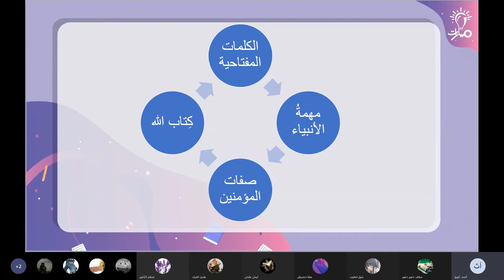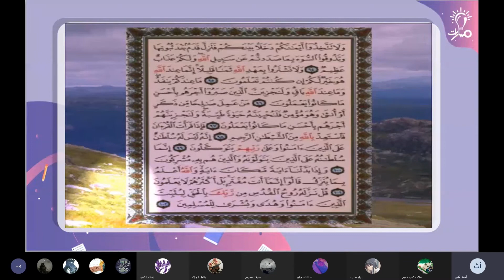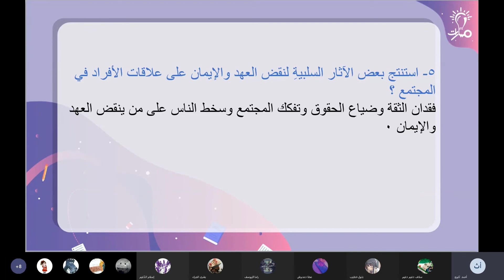مبادئ وقيم خالدة تربية إسلامية ثالث ثانوي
مدرس المادة : أحمد ثلوج